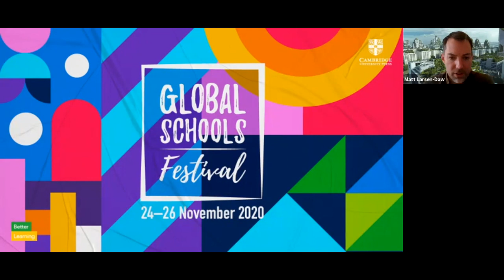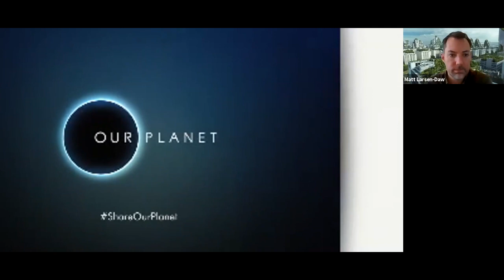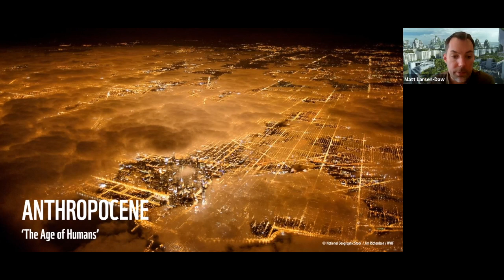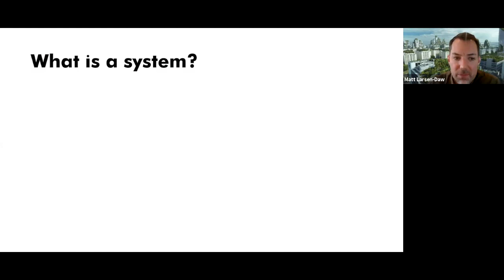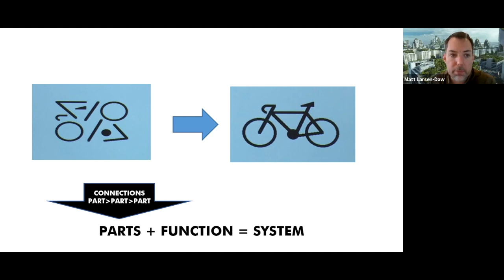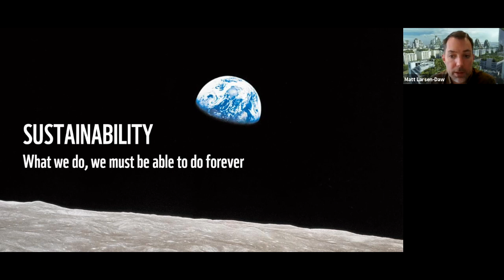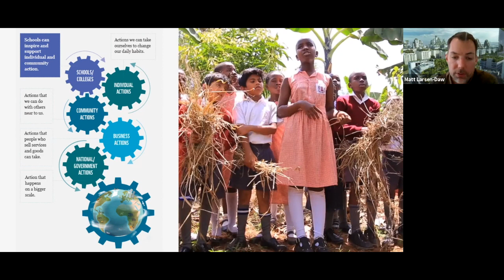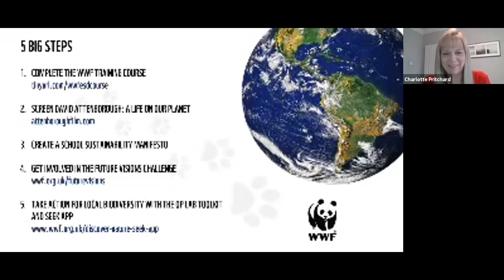Education for a sustainable planet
A hugely impactful session from the Global Schools Festival 2020 by Matt Larsen-Daw.

Schools can play a key role in saving the planet, through equipping and inspiring young people to shape a sustainable future for society, and through projects and practices that contribute to addressing climate change and restoring nature. In this session, we are introduced to the principles behind a ‘whole school approach’ to sustainability, and gain some inspiration and key tools to get started.